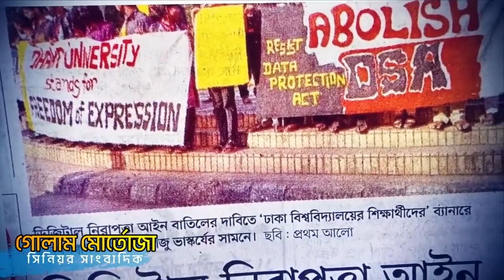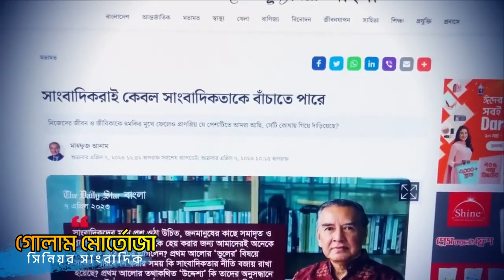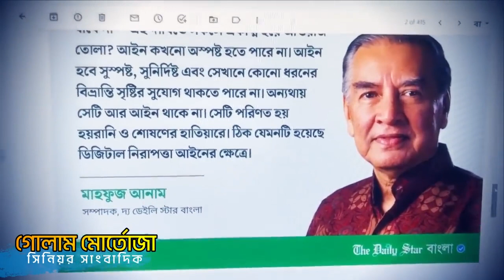মুক্তিযুদ্ধের চেতনার ফেরিওয়ালাদের ফেরি করতে দিন।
ভিডিও কার্টেসি: গোলাম মুর্তজা।